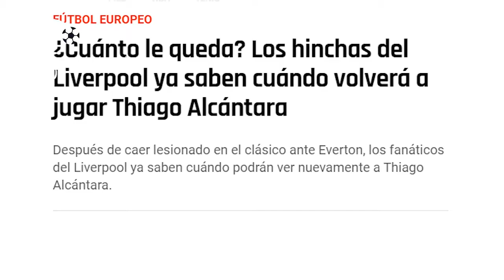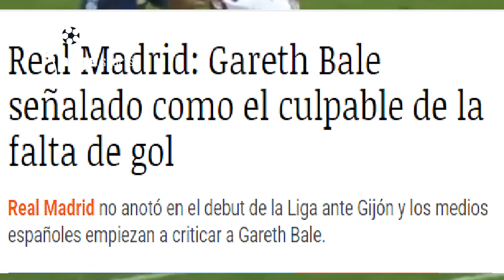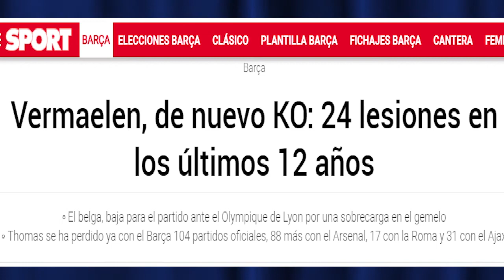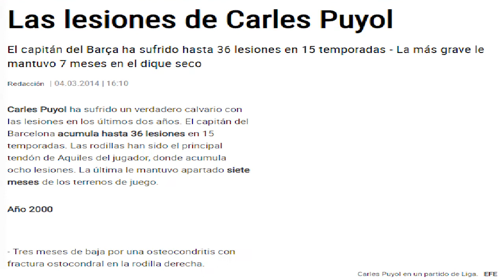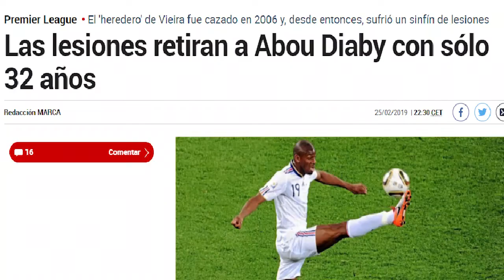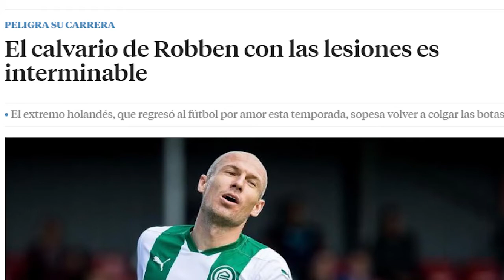TOP 10: futbolistas EXITOSOS con más LESIONES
Si bien es cierto que el fútbol contemporáneo exige cada vez más de los jugadores en todo sentido, se juegan más torneos, hay más partidos y por consecuencia más minutos disputados y kilómetros recorridos. Por eso no es casualidad que los jugadores estén cada vez más propensos a las lesiones.

Aquí en Farge Sport te presentamos el Top 10 de jugadores recientes con más lesiones ¿te imaginas quienes están en esta lista?